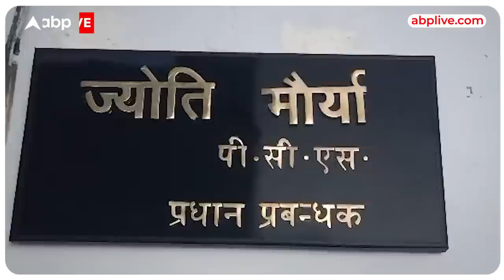SDM Jyoti Maurya और उनके पति Alok Maurya के रिश्ते पर Public ने उठाए सवाल | Vox Pop | ABPLIVE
SDM Jyoti Maurya और पति Alok Maurya के रिश्ते पर हर कोई सवाल उठा रहा है , इसे लेकर हमने दिल्ली की जानता से बात की और जाना उनकी राय
The dispute between Bareilly's SDM Jyoti Maurya and her husband Alok Maurya has now reached Lucknow. On Friday, Jyoti Maurya met her senior officers and presented her stand on the whole controversy. He gave clarification to the officials on the comments being made against him on social media and asked for an inquiry into the entire matter.

SDM Maurya, who came in the headlines amid the controversy over husband-wife and she, kept her point on the whole matter in front of senior officials. According to Amar Ujala, the SDM said that whatever allegations are being leveled against him are baseless. It should be investigated and action should be taken against whoever is found guilty. During this, he applied to the DM and the commissioner and also kept his point. Although during this she stayed away from the media and did not talk.
बरेली की एसडीएम ज्योति मौर्य (Jyoti Maurya) और उनके पति आलोक मौर्य (Alok Maurya) का विवाद अब लखनऊ में पहुंच गया है. शुक्रवार को ज्योति मौर्य ने अपने वरिष्ठ अधिकारियों से मुलाकात की और पूरे विवाद पर अपना पक्ष रखा. उन्होंने सोशल मीडिया (Social Media) पर उनके खिलाफ की जा रही टिप्पणियों पर अधिकारियों को सफाई दी और पूरे मामले की जांच की बात कही.

पति-पत्नी और वो को लेकर छिड़े विवाद के बीच सुर्खियों में आई एसडीएम मौर्य ने वरिष्ठ अधिकारियों के सामने पूरे मामले पर अपनी बात रखी. अमर उजाला के अनुसार एसडीएम ने कहा कि उन पर जो भी आरोप लगाए जा रहे हैं वो निराधार हैं. इसकी जांच कराई जानी चाहिए और जो भी दोषी पाया जाए उसके खिलाफ कार्रवाई हो. इस दौरान उन्होंने डीएम और कमिश्नर से को आवेदन दिया और अपनी बात भी रखी. हालांकि इस दौरान वो मीडिया से दूर रही और कोई बात नहीं की